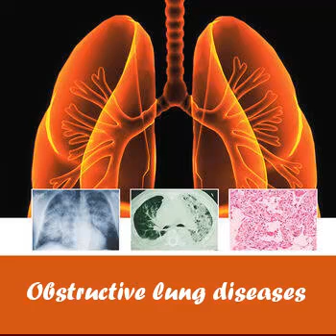Obstructive lung diseases